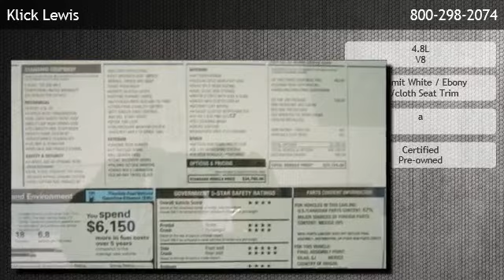2013 Chevrolet Silverado 1500 Work Truck - Harrisburg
Klick Lewis
 is offering a 2013 Chevrolet Silverado 1500 Work Truck in Palmyra, PA.

Stock Number: 3990330
Engine: 4.8L V8
Transmission: a
Exterior Color: Summit White
Interior Color: Ebony W/cloth Seat Trim

a 4.8l v8 four wheel drive cruise control rear bench seat split bench seat tow hooks a/c adjustable steering wheel flex fuel capability power door locks power steering traction control driver air bag front head air bag front side air bag passenger air bag passenger air bag sensor

Klick Lewis
720 E Main St
Palmyra,PA 17078